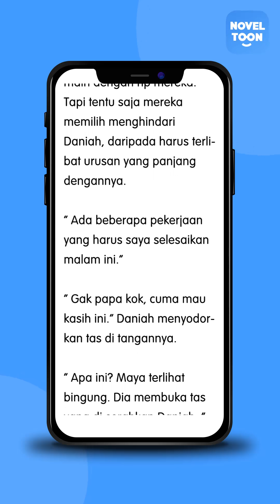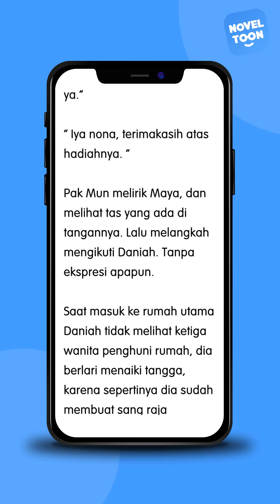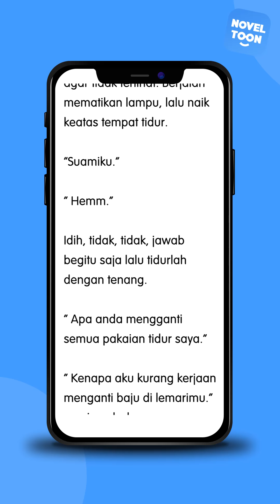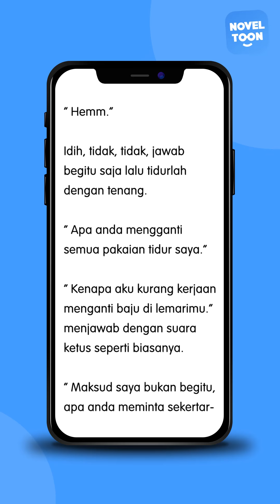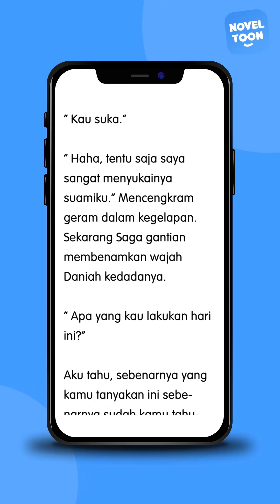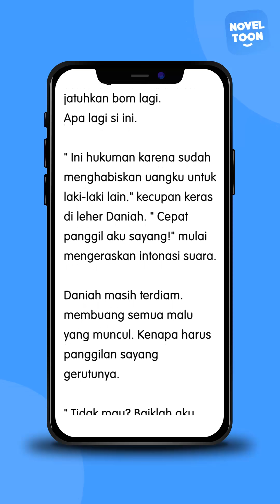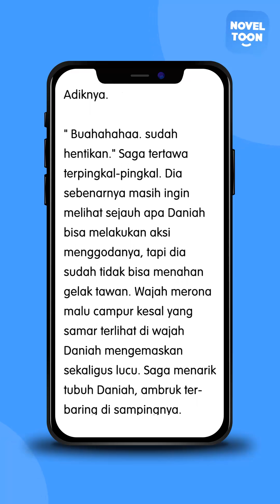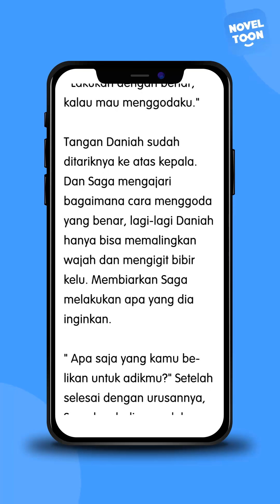Terpaksa Menikahi Tuan Muda Bab 69